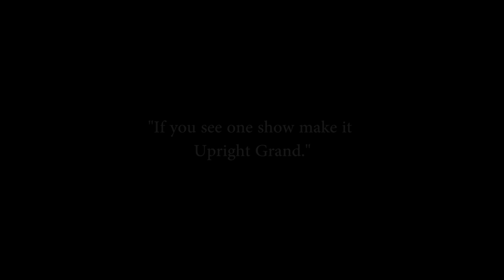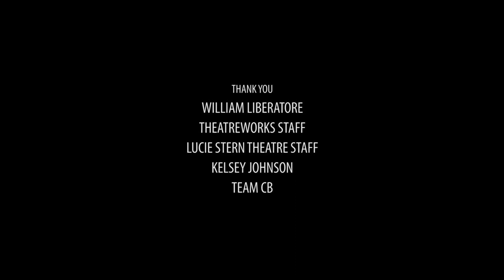Upright Grand - TheatreWorks Silicon Valley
Loni Kao Stark takes to the stage in a rare performance at Lucie Stern Theatre in Palo Alto. The world may never be the same again! Full story